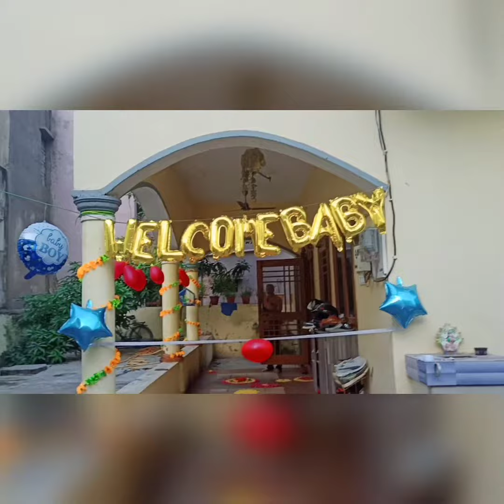chote se mehman ka welcome (pranik baby boy 💖)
khub pyaar barsao mitro